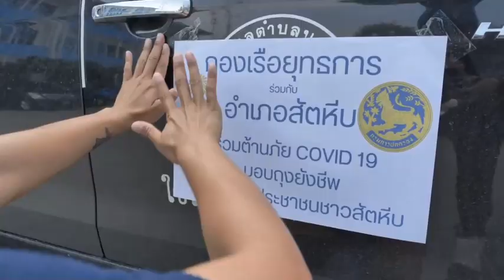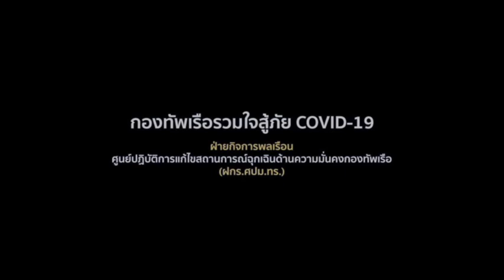กองเรือยุทธการร่วมกับอำเภอสัตหีบมอบถุงยังชีพ | NEW18